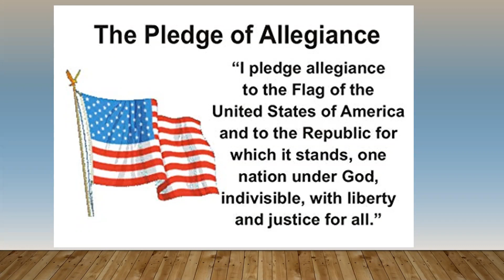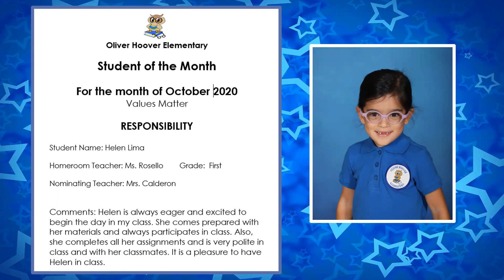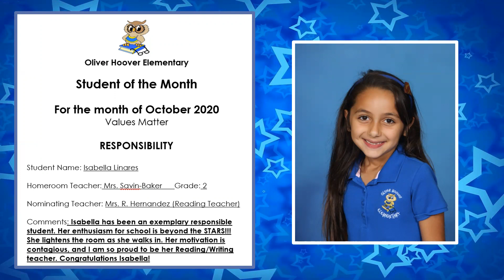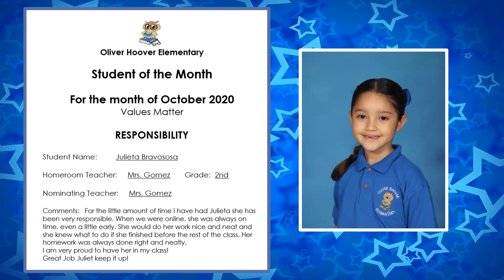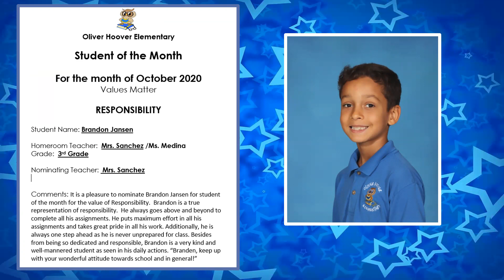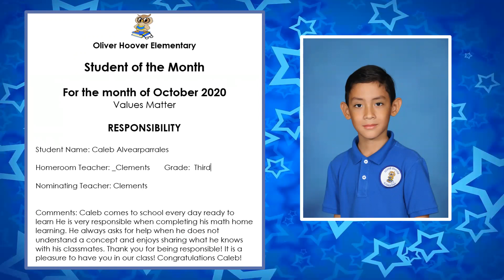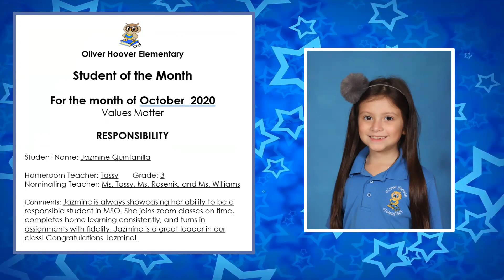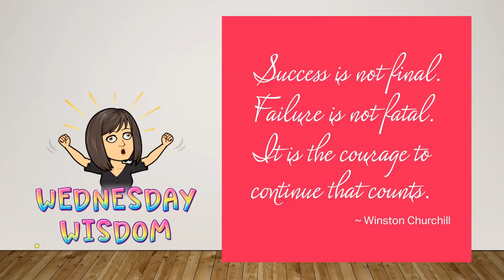OHES Morning Announcements & Student of the Month 1-3 October 21 2020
Morning Announcements for Oliver Hoover Elementary and Student of the Month ceremony for 1st-3rd grades 10/21/20